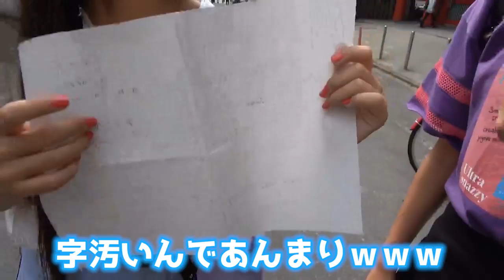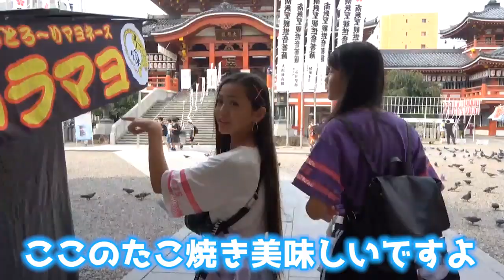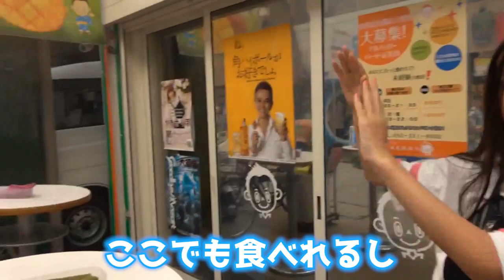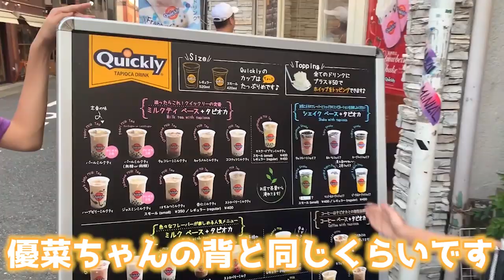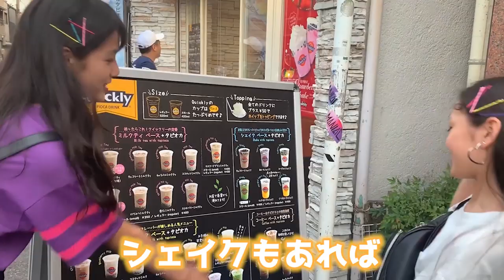【ロケ】名古屋に行ってきました！食べ歩き！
【SNS】
☆PINK-latte TV official